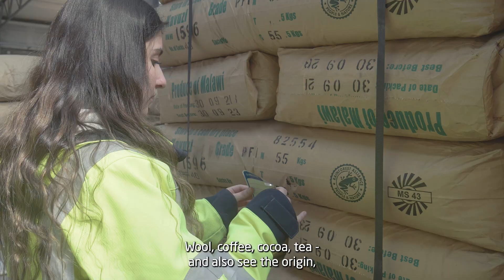We are vollers - Welcome to Bremen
In this video, we introduce you to Afra Deniz, one of our talented trainees at Vollers in Bremen. Join us as Afra takes us behind the scenes and showcases her daily work as a logistics clerk. Get a firsthand look at the dynamic world of logistics and discover the diverse tasks and responsibilities involved in this role. During her traineeship, Afra has grown both professionally and personally. She shares her inspiring journey, highlighting the valuable skills and knowledge she has gained throughout her training.

If you're passionate about logistics and seeking a rewarding traineeship, Vollers is the perfect place to kickstart your career. We offer exciting opportunities for trainees in Bremen and Hamburg and a supportive environment to help you thrive. Don't miss out on this chance to join our dynamic team and embark on a fulfilling career in the world of logistics.

🚀 Become part of the GenerationV and start your apprenticeship at Vollers in Bremen or Hamburg!

🙌 With us you will experience three great years in which you will go to vocational school, go through various departments, take part in company events, possibly complete an internship abroad, gain experience for the future, take part in an exam preparation course and successfully complete your exam!

💡 Would you like to learn more about an apprenticeship at Vollers? Follow the link and take a look at our trainee portal

In diesem Video stellen wir dir Afra Deniz vor, eine unserer talentierten Auszubildenden bei Vollers in Bremen. Afra nimmt uns mit hinter die Kulissen und zeigt uns ihre tägliche Arbeit als Logistikkauffrau. Erhalte einen Einblick in die dynamische Welt der Logistik und entdecke die vielfältigen Aufgaben und Verantwortlichkeiten in diesem Beruf. Während ihres Praktikums ist Afra sowohl beruflich als auch persönlich gewachsen. Sie erzählt von ihrer inspirierenden Reise und zeigt, welche wertvollen Fähigkeiten und Kenntnisse sie während ihrer Ausbildung erworben hat.

Wenn du dich für Logistik begeisterst und eine Ausbildung suchst, ist Vollers der perfekte Ort, um deine Karriere zu starten. Wir bieten spannende Möglichkeiten für Auszubildende in Bremen und Hamburg und ein unterstützendes Umfeld, in dem du dich entfalten kannst. Lass dir die Chance nicht entgehen, Teil unseres Teams zu werden und eine Karriere in der Welt der Logistik zu starten.

🚀 Werde Teil der GenerationV und beginne deine Ausbildung bei Vollers in Bremen oder Hamburg!

🙌 Bei uns erlebst du drei tolle Jahre, in denen du zur Berufsschule gehen wirst, verschiedene Abteilungen durchläufst, an Firmenevents teilnimmst, eventuell ein Auslandspraktikum absolvierst, Erfahrungen für die Zukunft sammelst, an einem Prüfungsvorbereitungskurs teilnimmst und deine Prüfung erfolgreich beendest!

💡 Du möchtest mehr über eine Ausbildung bei Vollers erfahren? Folge dem Link und schau dich in Ruhe auf unserem Azubi-Portal um